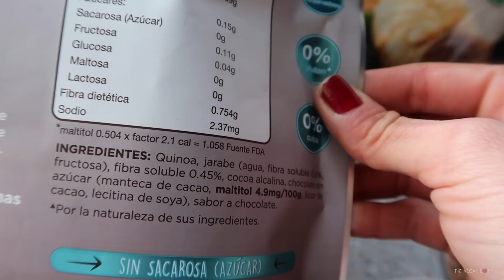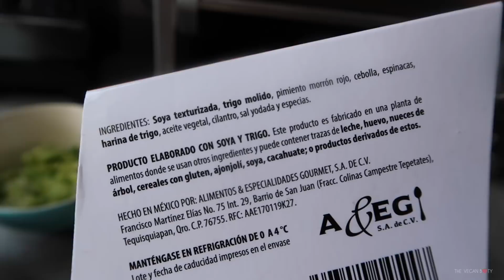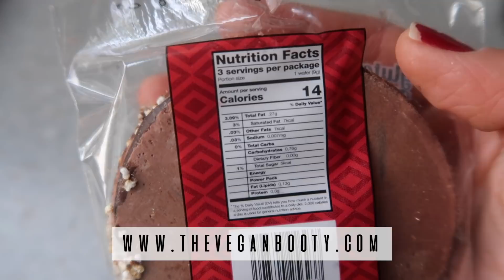QUÉ COMO EN UN DÍA PARA PERDER GRASA #3 🍍💪🏽 FIT VEGAN 🌱 CÓMO CALCULO MIS CALORÍAS Y MACROS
🎥¡Estaré subiendo videos todas las semanas!

💖Visita mi BLOG dónde tengo más recetas y tips relacionados con el estilo de vida fitness y vegano 💖